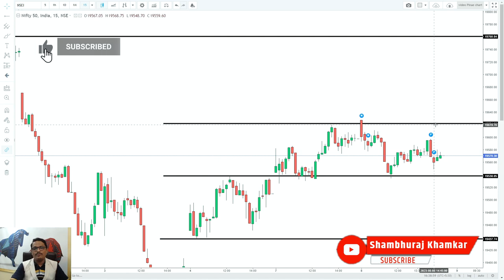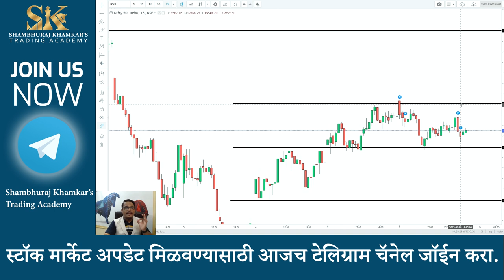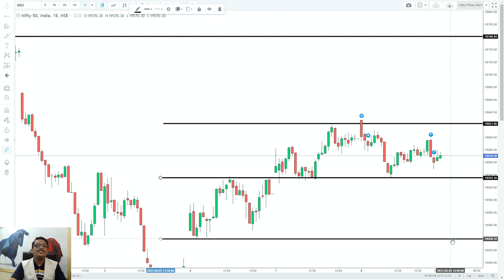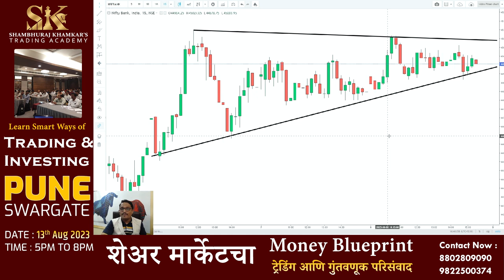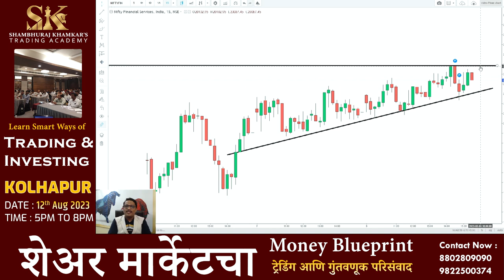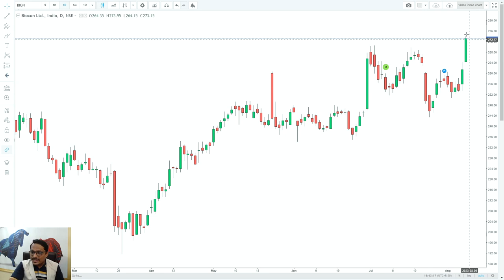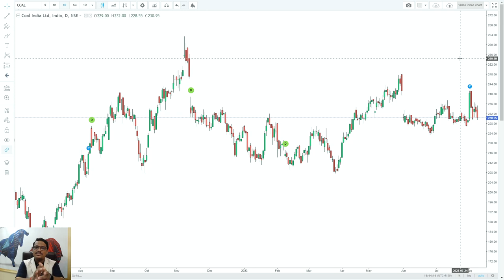निफ्टी आणि बॅंकनिफटी मध्ये चढाओढ | Shambhuraj Khamkar